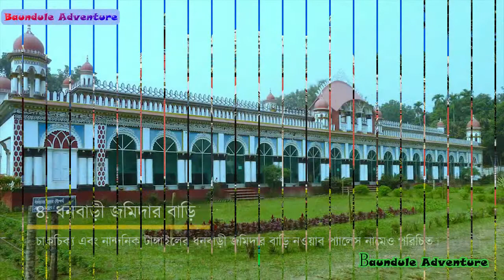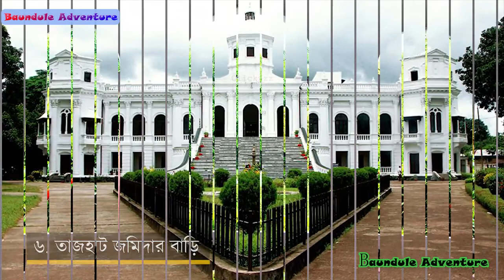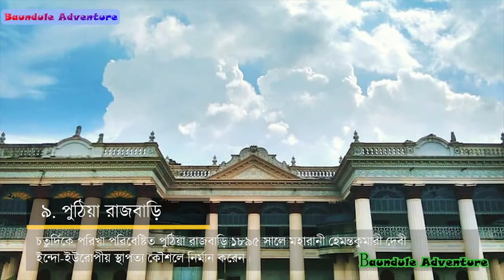সবচেয়ে সুন্দর ও বিলাসবহুল ১০ জমিদার বাড়ি ভ্রমণ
বাংলাদেশের সবচেয়ে সুন্দর ও বিখ্যাত জমিদার বাড়ি গুলো।

জমিদার প্রথা বিলুপ্ত হয়ে গেলেও বাংলাদেশে ছড়িয়ে থাকা প্রাচীন জমিদারদের স্মৃতির সাক্ষী জমিদার বাড়ি দেখে একদিকে যেমন জমিদারদের শৌর্যবীর্য সম্পর্কে ধারণা পাওয়া যায় অন্যদিকে ঐতিহ্যের অতল থেকে ঘুরে আসা যায় নিমিশেই। অতীতে সমস্ত জমিদার বাড়িই ছিল কম বেশী জাঁকজমক পূর্ণ কিন্তু বর্তমানে সংস্কার ও সংরক্ষণের অভাবে জমিদার বাড়িগুলোর সেই লাবণ্য আর নেই। কিছু কিছু জমিদার বাড়ি সংস্কার করা হয়েছে যদিও।  আজ আমরা জানবো বর্তমান সময়েও জমিদারী আমলের সৌন্দর্য্য ধরে রাখা ১০টি দৃষ্টিনন্দন জমিদার বাড়ি সম্পর্কে। ইতিহাসের পাতায় এই দুর্দান্ত ভ্রমণে আপনাকে স্বাগতম। ১০টি সুন্দর পুরনো জমিদার বাড়ি।